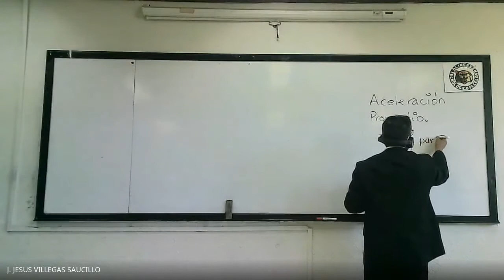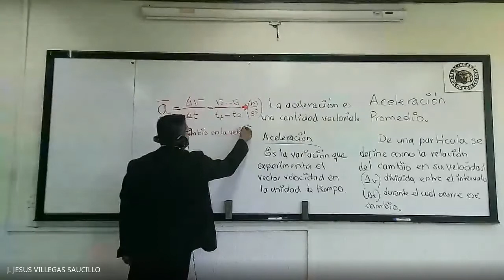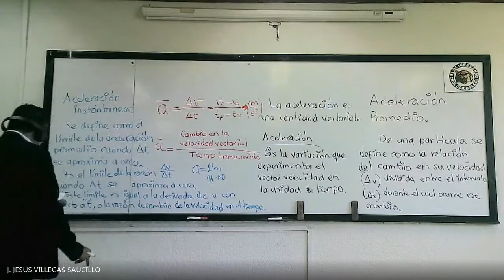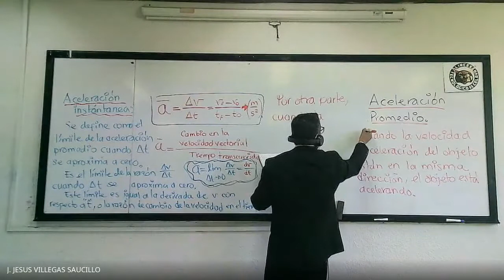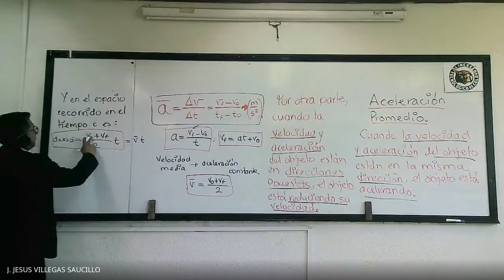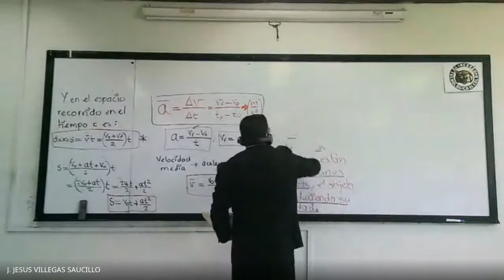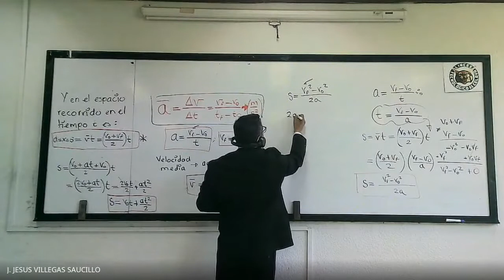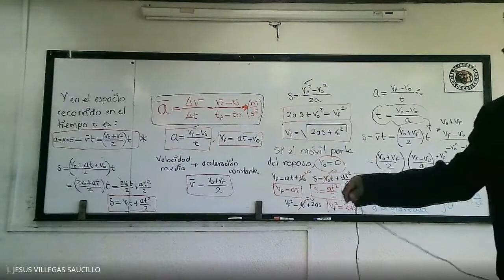11va MKNIK KLASIK 2021 04 19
Conceptos básicos del Movimiento Uniformemente acelerado.
Movimiento en una dimensión con aceleración constante.